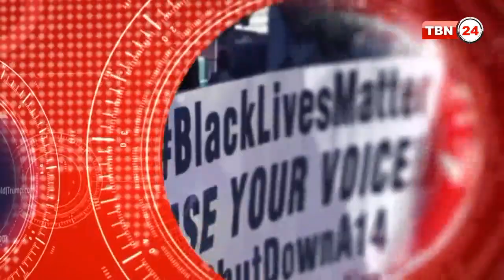TBN Analysis Episode 439